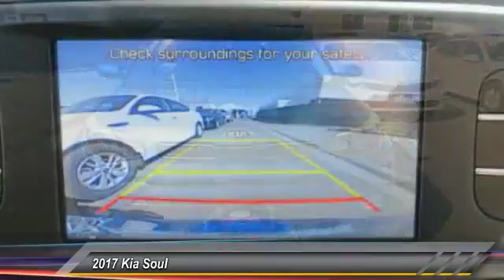2017 Kia Soul Live Ventura CA 17438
2017 Kia Soul +

Kirby Kia is pleased to offer this. 2017 Kia Soul Plus Caribbean Blue 30/25 Highway/City MPG 25/30mpgbrbrFamily owned & operated for over 50 years! , Excellent selection of New and Used Vehicles, Financing Options, serving Ventura, Oxnard, Camarillo, Santa Barbara, Thousand Oaks, Santa Paula, and the greater LA area. Come see us at Kirby Kia Today!